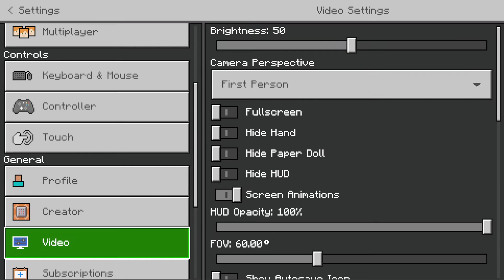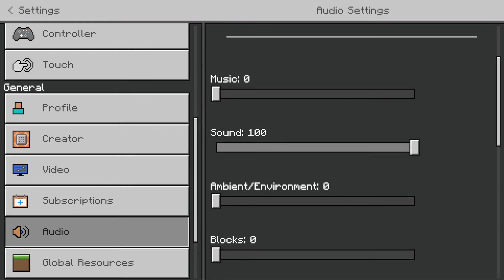Destroying more of a mountain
This is a world that is slowly being destroyed.